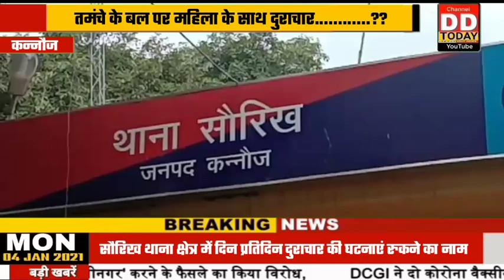तमंचे के बल पर महिला के साथ दुराचार | रिपोर्ट - आलम कुरैशी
सौरिख थाना क्षेत्र में दिन प्रतिदिन दुराचार की घटनाएं रुकने का नाम नहीं ले रही है ताजा मामला चौकी चपुन्ना के अंतर्गत एक गांव का है जहां पर आरोपी द्वारा महिला के घर में घुसकर तमंचे की नोक पर दुराचार जैसी घटना को अंजाम दिया
देर रात महिला अपने घर पर सो रही थी उसी समय  संदीप तिवारी पुत्र रामबाबू निवासी चपुन्ना ने महिला के घर पर धावा बोल दिया उक्त युवक द्वारा महिला के साथ तमंचे की नोक पर दुराचार जैसी घटना को अंजाम दिया महिला की चीख को सुनकर पति द्वारा मामले की जानकारी द्वारा पुलिस को दी पुलिस द्वारा उक्त आरोपी को महिला के घर से गिरफ्तार किया तथा उक्त आरोपी के कब्जे से तमंचा भी बरामद किया पुलिस द्वारा मामला पंजीकृत कर पूरे मामले की जांच की जा रही है।